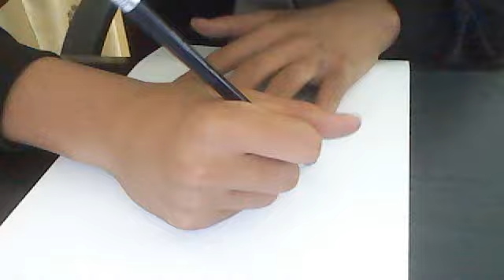Fabriquation d'une épée en papier Part2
MrLarkou's webcam video 20 September 2011 09:13 (PDT)